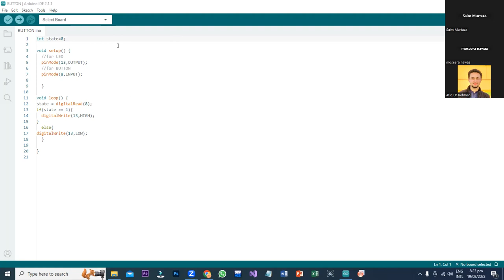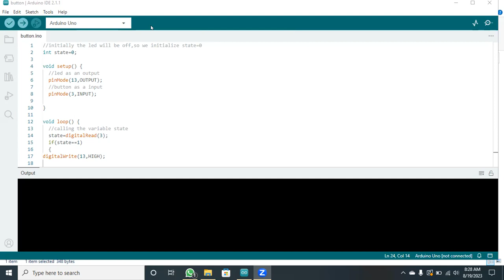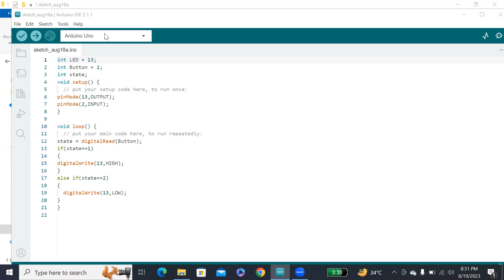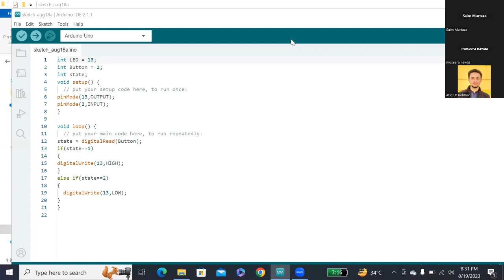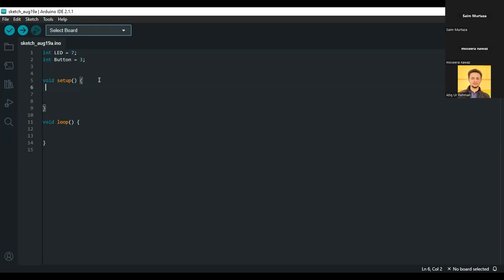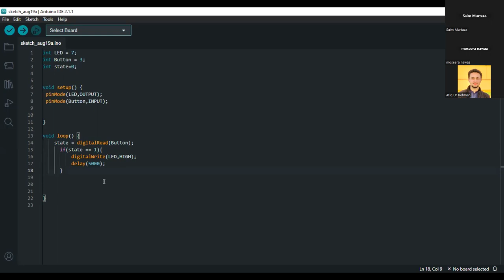lecture no 2 part 1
Electronics lecture no 2 part 1
dated 23rd august,2023
day saturday.